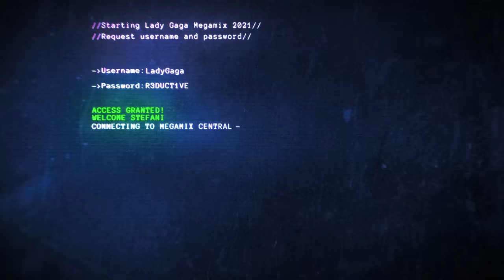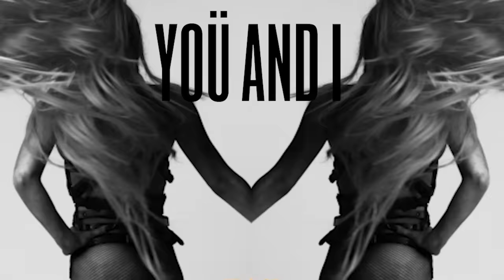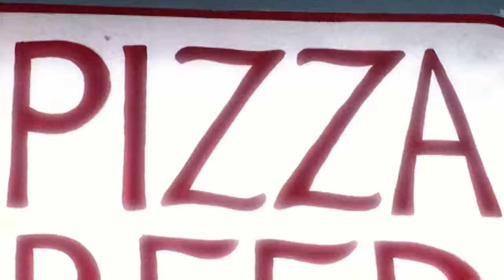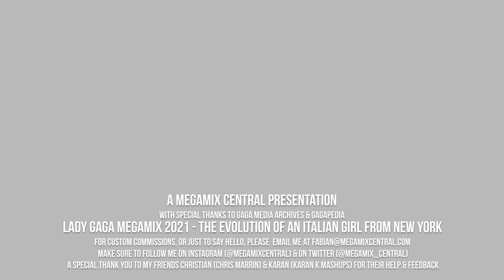Lady Gaga Megamix - The Evolution of an Italian girl from New York [30+ Hits!]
For Chris - "I don't hate you because your fat, you're fat because I hate you".

I finally wanted to make a Lady Gaga Megamix my way, as long as I wanted, as energetic as I wanted, using the videos I wanted and the songs I wanted, including the songs that were never released as singles that we all love anyway.

A special thank you to the following people & websites:
1. @GagaMediaArchives for the amazing website.
2. Gagapedia for the fonts.
3. @ChrisMarrin for some inspiration (check out his Go Gaga or Go Home Megamix).
4. @KaranKMashups for your feedback and notes.
5. @LadyGaga for the music that we all love.

0:00 100 People / Italian Girl Intro / Just Dance
0:37 Just Dance
1:27 Rain On Me
2:21 Poker Face
3:00 Fun Tonight
3:53 Bad Romance / Monster
5:40 Monster
5:47 Sour Candy / Free Woman
6:28 Beautiful Dirty Rich
6:44 Alice
7:16 Born This Way
8:20 Perfect Illusion
8:50 Venus / Telephone
10:07 Telephone
11:11 Dance In The Dark
12:15 Stupid Love (Cosmic Dawn Remix)
13:30 The Edge Of Glory (Cahill Remix)
14:09 You & I
15:20 Donatella
15:40 Swine
16:05 Marry The Night
16:28 Million Reasons / Marry The Night (Glee Cast Version)
18:07 Judas
19:00 Applause
20:32 Video Phone (Beyoncé ft. Lady Gaga)
21:05 Eh Eh, There's Nothing I Can Say
22:10 John Wayne
22:49 Alejandro / John Wayne
24:16 Love Game
25:13 Paparazzi
26:17 The Cure
26:28 G.U.Y. / 911
27:44 Sine From Above